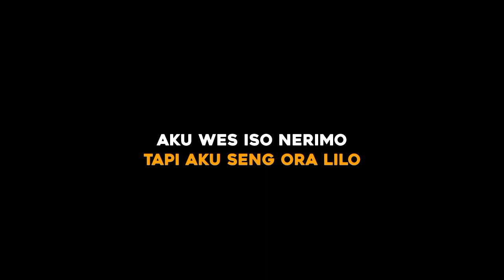Aftershine- Aku Ikhlas(Slowed+Reverb+Lirik)